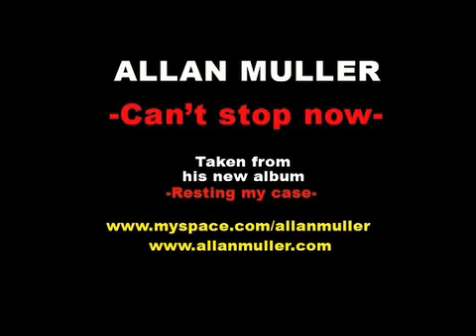Allan Muller - 'Can't stop now' music video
This is the video of the first single 'Can't stop now' from Belgian artist Allan Muller (ex Metal Molly & Satellite City). Taken from his new cd 'Resting my case'.
Made in Belgium by Allan